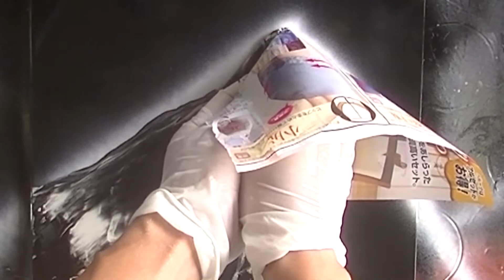スプレーアートやり方教室２３『山の描き方』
アートと笑いを作ります♪
『スプレーマン教室』
〜毎日18:30に投稿中〜

【スプレーアート教材一覧】

•スプレーアートやり方教室②

•スプレーアートやり方教室③

•スプレーアートやり方教室④

•スプレーアートやり方教室⑤

•スプレーアートやり方教室⑥

•スプレーアートやり方教室⑦

•スプレーアートやり方教室⑧

•スプレーアートやり方教室⑨

•スプレーアートやり方教室⑩

•スプレーアートやり方教室11

•スプレーアートやり方教室12

•スプレーアートのやり方教室13